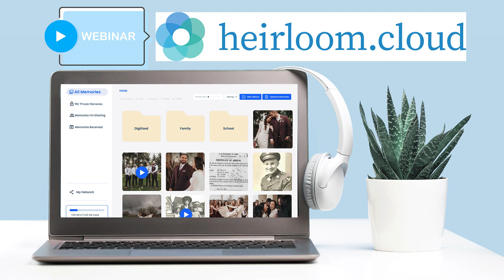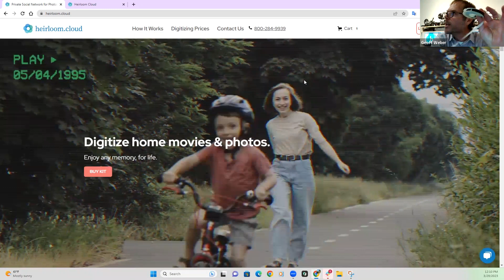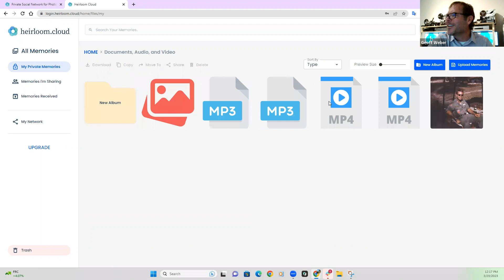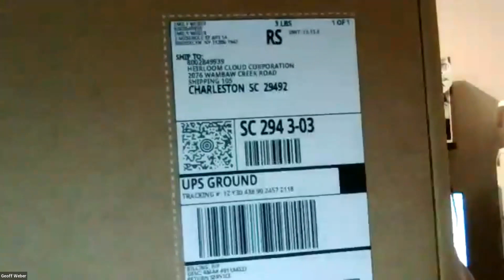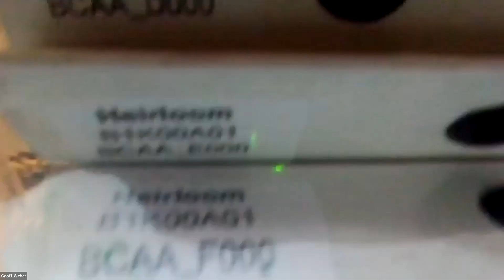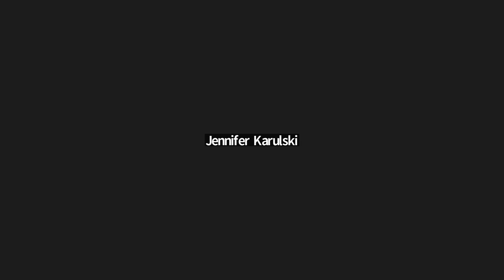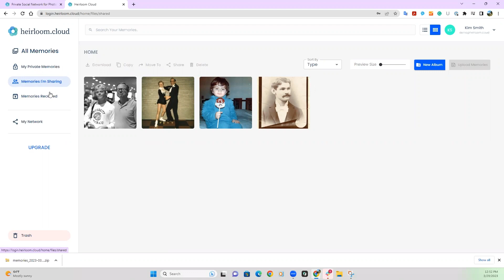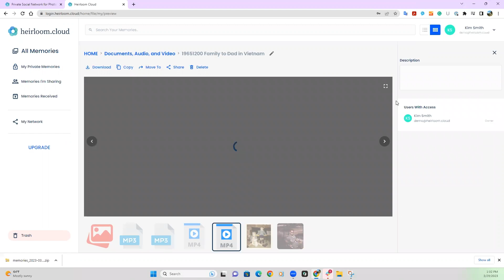Heirloom Customer Webinar / March 29, 2023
No more cluttered boxes of old photos & home movies.

Don't let a fire, flood, or hard drive crash destroy your memories.

We've reinvented the photo album by digitizing any media to the cloud.

Now, enjoy all your memories, in one safe place.

The Heirloom team demonstrates:
Finding the Treasures in Your Home
How to Digitize Any Type of Media
Enjoying Memories on the Cloud

SCHEDULE A FREE 15 MINUTE TELEPHONE CONSULTATION with our Home & Movie Digitizing experts:

Interested in having one of our experts show you how you can digitize your photos & videos before it's to late?

Or answer any questions you have about digitizing your precious memories?